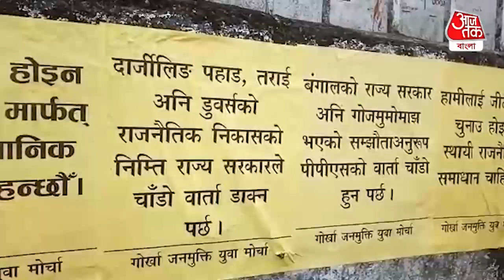Darjeeling Posturing | দার্জিলিং যাবেন মুখ্যমন্ত্রী, স্থায়ী রাজনৈতিক সমাধানের জন্য পোস্টার জিজেএমের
২৯ এ মার্চ দার্জিলিং যাচ্ছেন মুখ্যমন্ত্রী মমতা বন্দ্যোপাধ্যায়। ২ দিনের এই সফরে জিটিএ ( গোর্খাল্যান্ড টেরিটোরিয়াল অ্যাডমিনিস্ট্রেশন)ও পঞ্চায়েত নির্বাচন নিয়ে পাহাড়ের বিভিন্ন দলের সঙ্গে বৈঠক করবেন বলে জানা গেছে। এদিকে জিটিএ নির্বাচনের আগে গোর্খা জনমুক্তির যুব শাখা দার্জিলিং ও কালিম্পং জেলায় রাজ্য সরকারের কাছে পিপিএস (পার্মানেন্ট পলিটিক্যাল সলিউশন)এর জন্য আলোচনার দাবি তোলে। পাহাড়ে বিভিন্ন জায়গায় এই নিয়ে পোস্টার দেওয়া হয়েছে। হিন্দি ও নেপালি ভাষায় এই পোস্টার দেওয়া হয়েছে। এদিকে অজয় এডওয়ার্ডের হামরো পার্টি জিটিএ নির্বাচনকে স্বাগত জানিয়েছে।